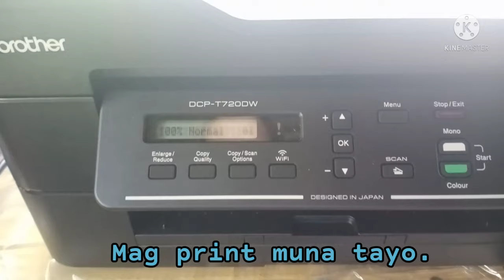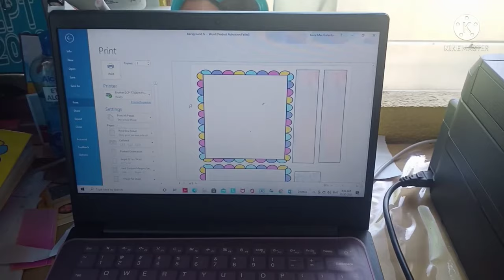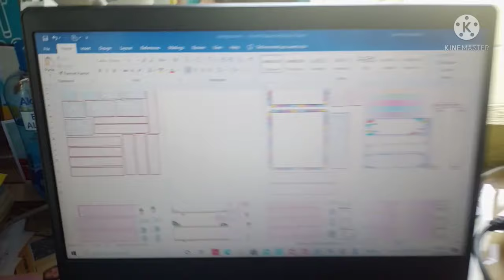HOW TO PRINT/XEROX LONG/LEGAL BONDPAPER IN BROTHER PRINTER DCP-T720DW | GENE MAE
scan/print#long#legal#DCP-T720DW